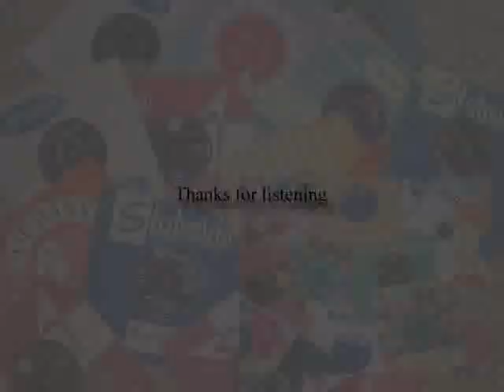Spanish Harlem - Ben.E.King - Oldies Refreshed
A classic Ben.E.King song from the early 1960's. It conjures up images of beautiful Hispanic girls in New York. My version.